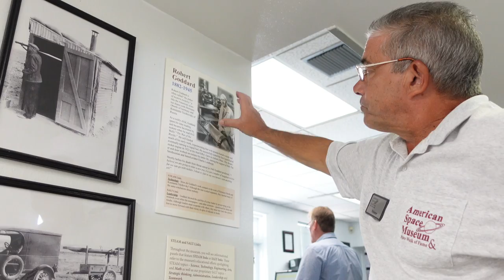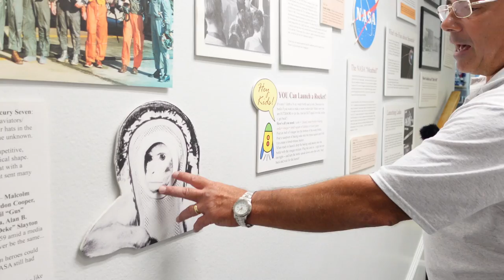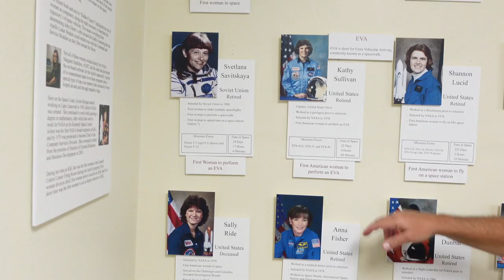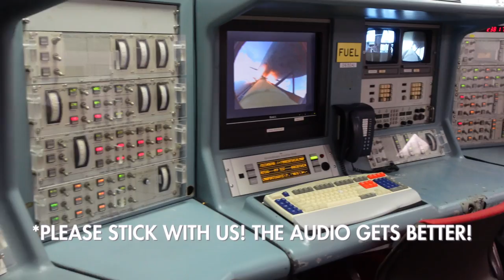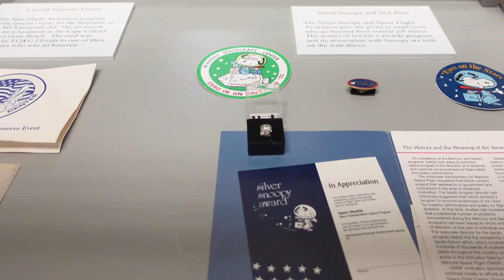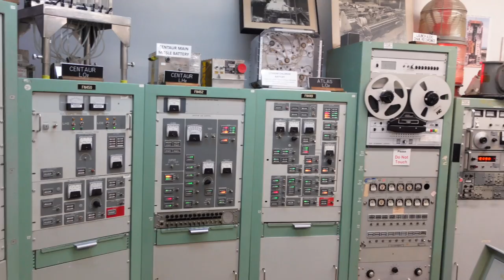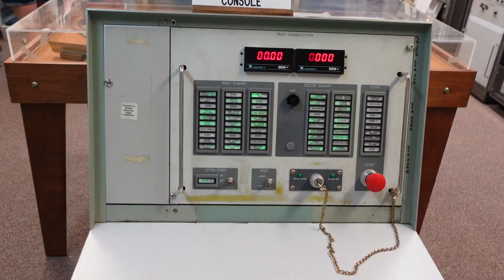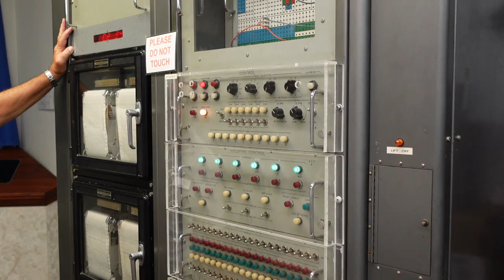The Small Museum You Can't Miss on the Space Coast 🚀 American Space Museum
Tucked into an unassuming downtown Titusville building is the American Space Museum. While many flock to the area for its larger space neighbor, Kennedy Space Center the American Space Museum needs to be a part of your visit.  Knowledgeable docents lead you through the history of space exploration and artifacts.

00:00 Introduction
00:14 Rocket History
01:30 Rockets after WW2
02:11 Monkeys in Space
02:31 Mercury 7
02:47 Mercury 13
02:59 Women in Space
03:09 Mercury Capsule
03:34 Atlas Rocket
04:15 Titan Rocket
04:36 International Space Station (ISS)
05:06 Shuttle Console
05:16 Space Shuttle Tire
05:35 Workers of NASA and Contractors
05:56 Snoopy & Space - Silver Snoopy Award
06:24 Atlas Centaur Rocket Equipment

Gear used in this video:
Sony ZV-1 Vlogging Camera and Handle
SD Cards
Rode Microphone
Audio Recorder